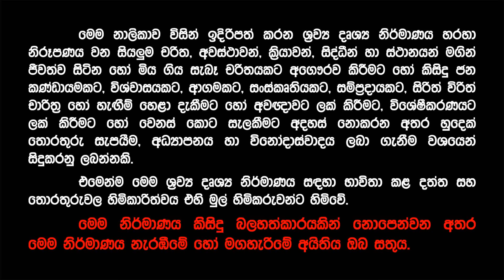හිතට වදින්න කතාකරන දියණිවරුන් රටට වාසනාවක්... | Sri Lanka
හිතට වදින්න කතාකරන දියණිවරුන් අපේ මව්බිමට වාසනාවක්... | Sri Lanka | Keheliya Rambukwella